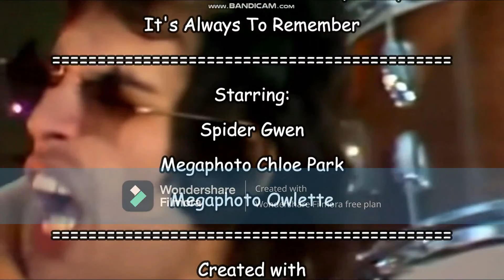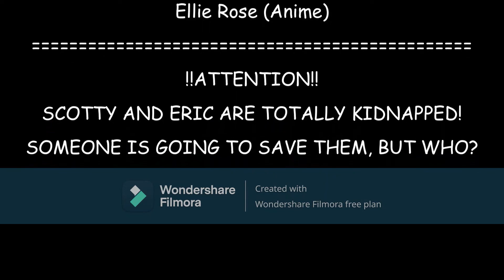DreamWorks Animation Intro Bloopers Special: It's Always To Remember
Starring:
Spider Gwen
Megaphoto Chloe Park
Megaphoto Owlette
Starring (End Credits):
SSG635
Sunset Shimmer
Ellie Rose (Anime)
Songs: We Will Rock You - QueenOfficial